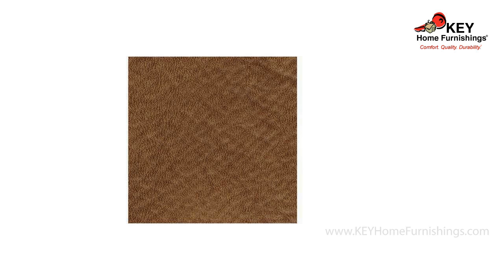Ashley Darshmore Power Recliner 5680198 | KEY Home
Ashley Darshmore Power Recliner at KEY Home!
Get details about the Ashley Darshmore 5680198.